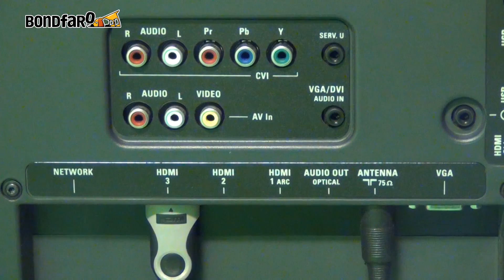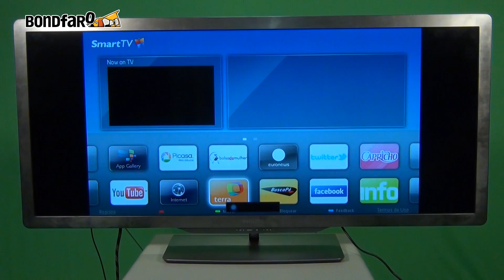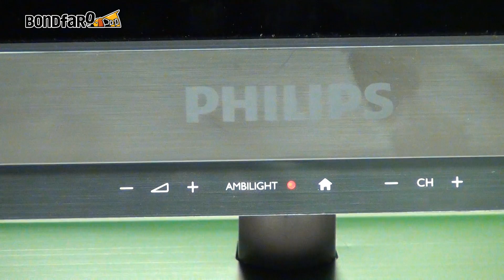TV Philips Cinema 21:9 - Review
Uma análise da TV Cinema Philips 21:9, modelo 50PFL8956D. Um aparelho que tem resolução de cinema, telona de 50 polegadas, imagens em 3D, Ambilight e ainda tem os recursos de uma Smart TV.